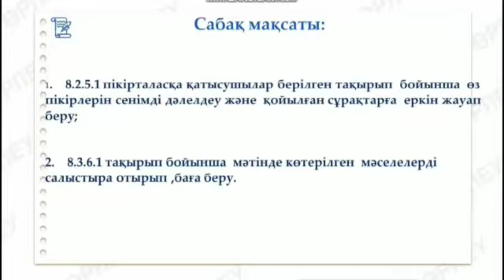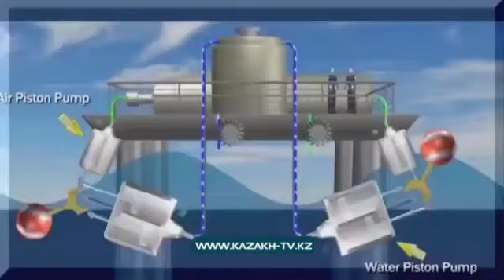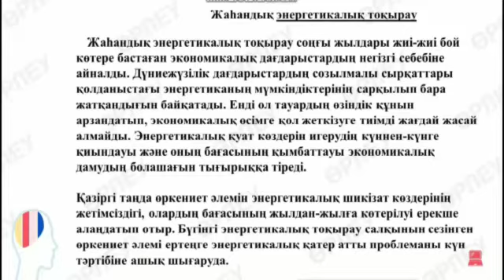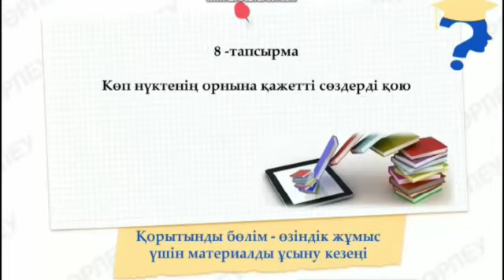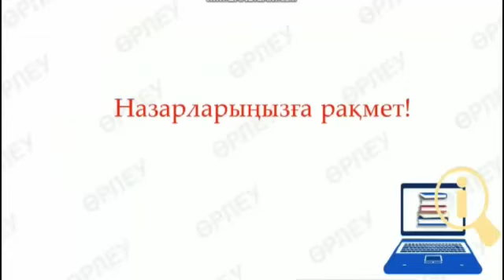1 тоқсан, қазақ тілі мен әдебиеті, 8 сынып, 7 сабақ